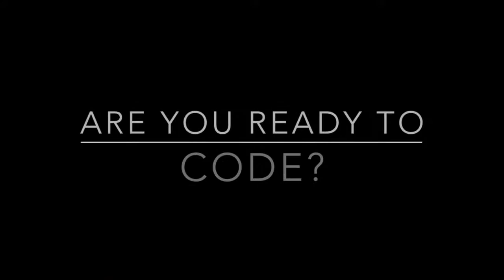How to make a LEGO Tic Tac Toe Board with Micro:bits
This is the first video in a two part series in which I share how to make a Micro:bit Tic Tac Toe board that be used for games or for another game called Hollywood Squares.

This video is the building of the setup using LEGO  and Micro:bits.

The second video is the coding using Make Code